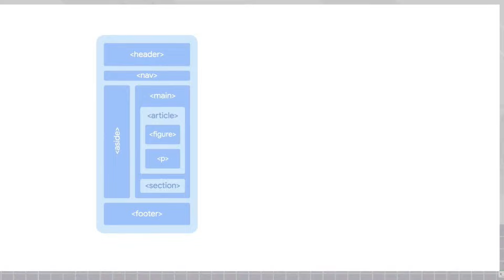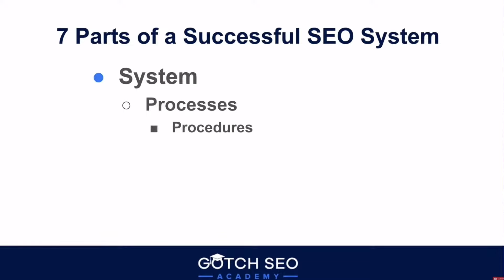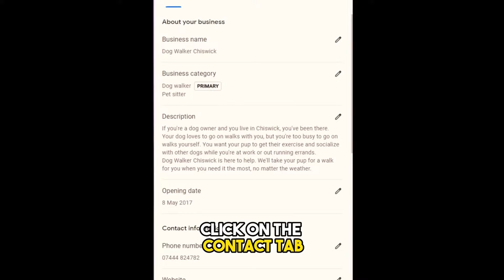Terry Samuels 📚 PR Stacking & SEO Content Silos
Win cool SEO prizes and get weekly knowledge bomb recaps in your inbox!

Google released a new video on semantic HTML.

If this doesn't help with ranking, do you know what does?

Keyword-optimized HTML like strategically measuring the keywords and variation in DIV tags.

The only software I know that can measure this is Cora by Ted Kubaitis.

Systems and standard operating procedures can also be applied to in-house SEO.

When you work at big companies with many stakeholders, the SEO team can be treated as an in-house agency.

Documenting workflows is a great way to stay organized and help onboard new members quickly.

Here's a quick Google Business Profile Photo Hack

I was uploading and deleting photos until I got the right one to show up, so this is a pretty cool hack to save some time.

Ross Simmonds reminds us what great content should be about.

I share a great quote from Ross all the time: "Create once and distribute forever."

Do you know what else can distribute? Press releases!

This brings me to my favorite part of the show.

Please ask questions on the topic, and I will address them in the order they are received.

Terry is the Owner of Salterra Digital Web Services

He is the host of SEO Spring Training & owner of Roundtable SEO Mastermind Series.

He has spoken at conferences over the last four years, including SEO Spring Training, SEO Rockstars, SEO Mastery Summit, and Mastermind in Hell.

He has over 12 years of experience in digital marketing.

He is an authority in On-Page SEO, Siloing, And Advanced Schema Markup

Please welcome the return of Terry Samuels.

Paul Andre "DRE" de Vera